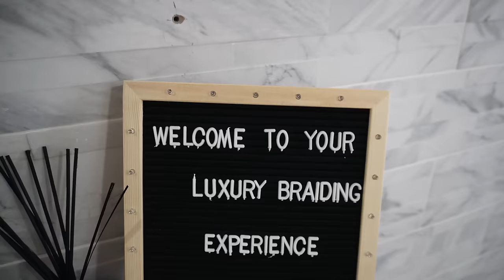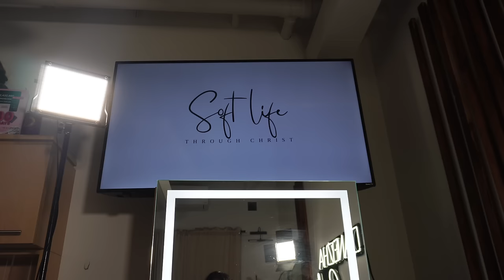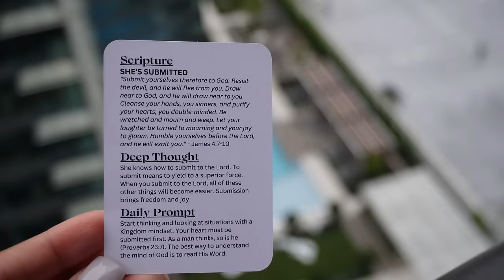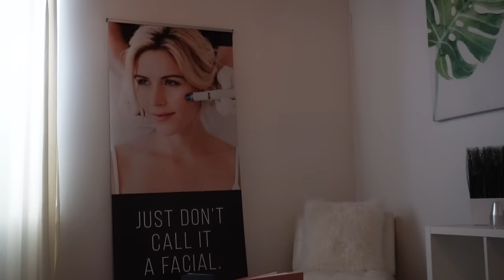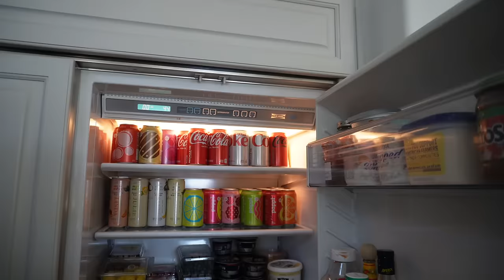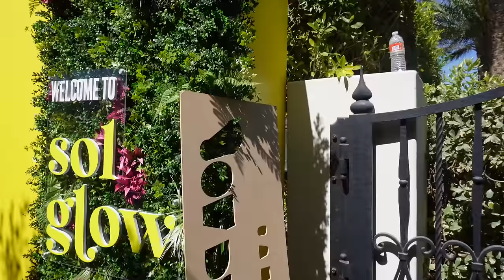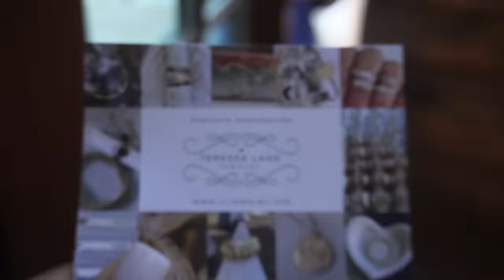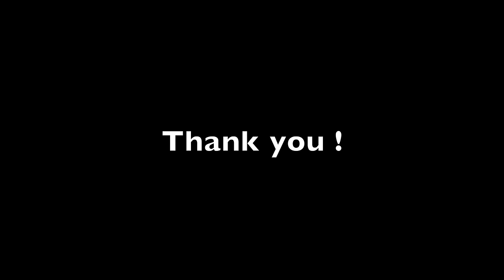VLOG: LET’S PREP FOR PALM SPRINGS, NEW MANAGEMENT, VILLA TOUR, PREP WITH ME, INFLUENCER RANT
Follow my business page : @tajahsluxboutique @tafescrubs
Amazon storefront